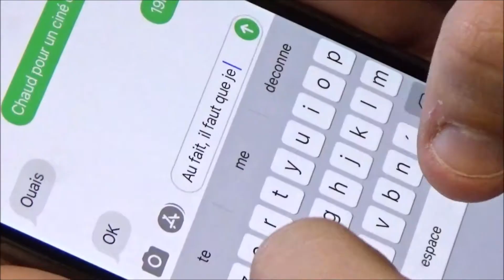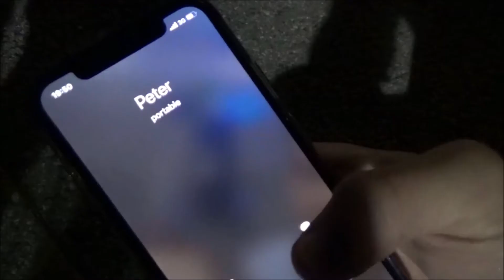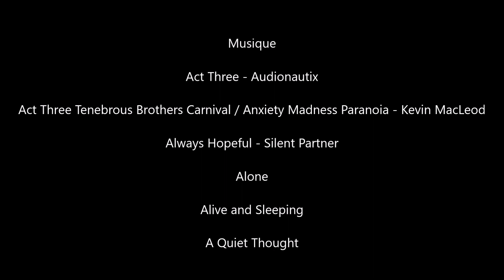Étiquette - MJC Picaud, Cannes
Film de l'équipe "Les 3 Mousquetaires" sur le thème "Tu es Homosexuel(le). Ok et alors ?"